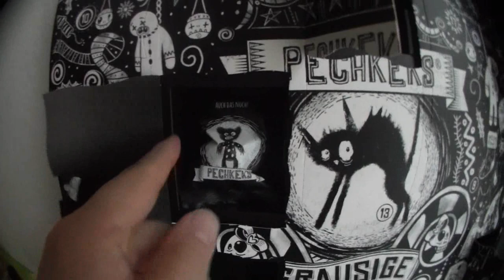Türchen 7 von 24 | Grausige Weihnachten Adventskalender